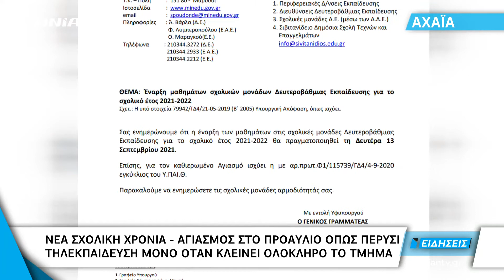Αχαΐα | Το πρώτο κουδούνι της χρονιάς χτυπά τη Δευτέρα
Το πρώτο κουδούνι της νέας σχολικής χρονιάς χτυπά φέτος τη Δευτέρα στις 13 Σεπτεμβρίου. Στόχος όλων να μην ξανακλείσουν και να συνεχιστεί η χρονιά δια ζώσεις και όχι με τηλεκπαίδευση.